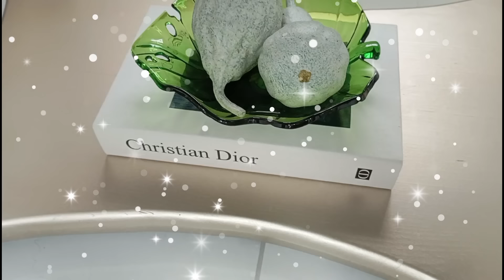NUEVA DECORACIÓN DE OTOÑO PARA MI SALA Y COMEDOR / PREFIERO COMPRAR UNA VEZ Y NO A CADA RATO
Hola mis amores, en este canal les muestro en mi Vlogs que hago en  mi día a día. También hago  vídeos de compras  y decoraciones.

COMPARTIR 👨‍👩‍👦‍👦